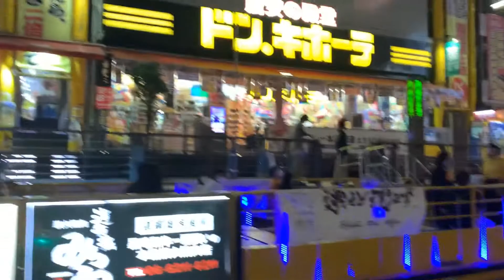湊町リバープレイス〜道頓堀クルージング